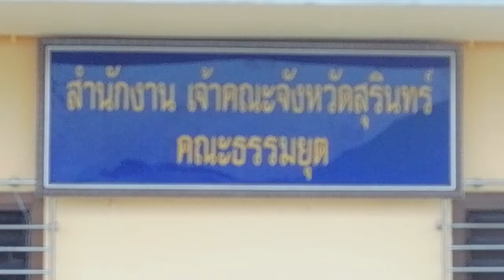ไปตักบาตร​ช่วงวัดสุทธิธรรมมาราม